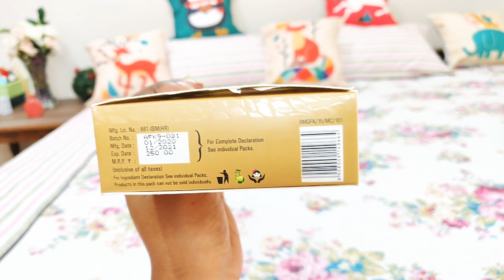Roop mantra gold facial kit review and how to use it.